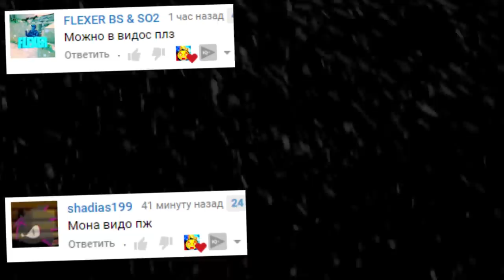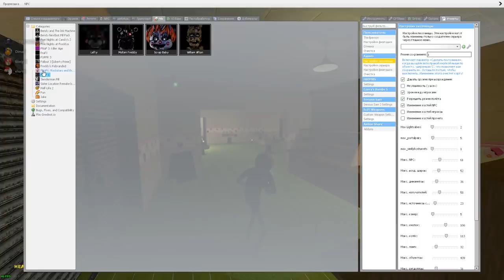АНИМАТРОНИКИ ПУГАЮТ ОХРАННИКА FNAF COOP ► Garry's Mod